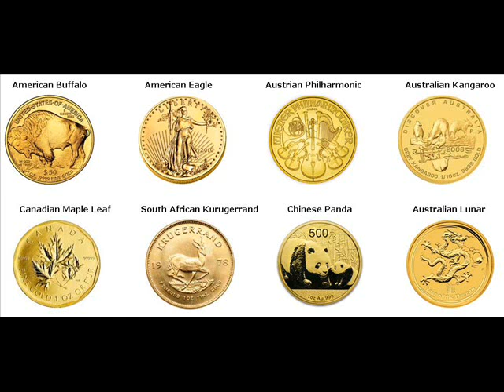Gold Coins For Sale Glenwood Minnesota